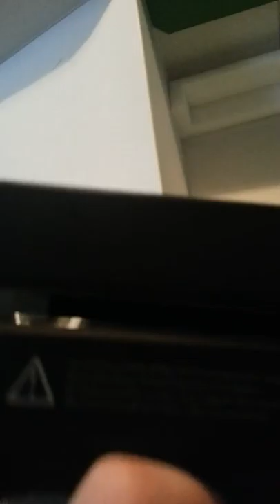XBOX ONE Unboxing